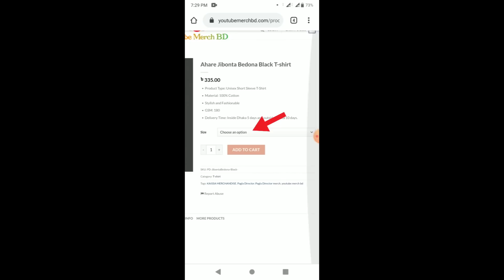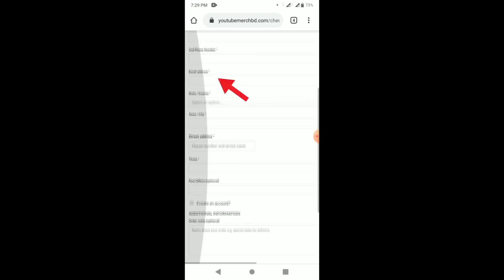Kaissa Funny Onion Dealer Remand | PART 2 | Bangla Comedy Dubbing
│ │ │ │｡･:*:･ﾟ★,｡･:*:･ﾟ☆Promote With Pagla Director Videos.

Remix Song OF Ruddor Roy by:-
Other background song :-
Intro Msuic:- Bhairava movie theme song

Shimura ken & the production of this video.
[Director]
Hiroshi Togami (X's)
[Producer]
Ken Izawa (Izawa Office)
BAKATONO(バカ殿)

Ahmed Shojib
Robin
& Pagla Director Team